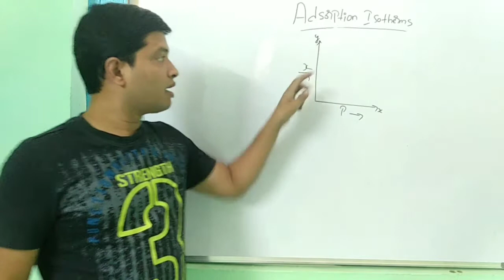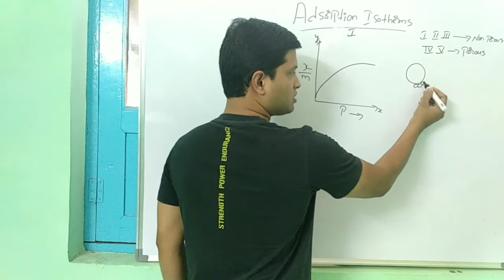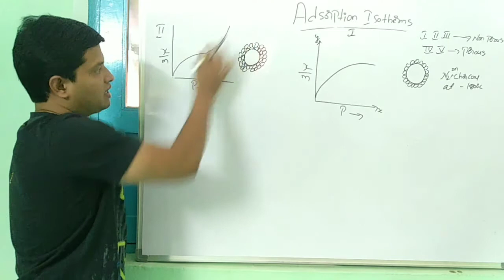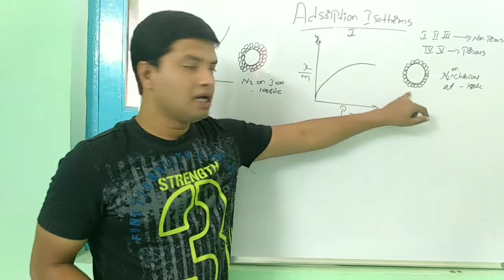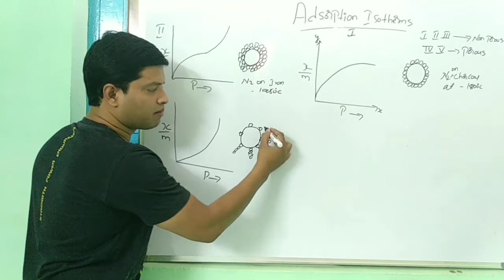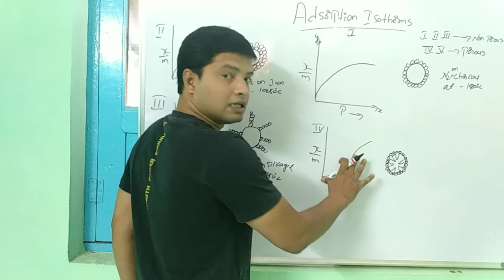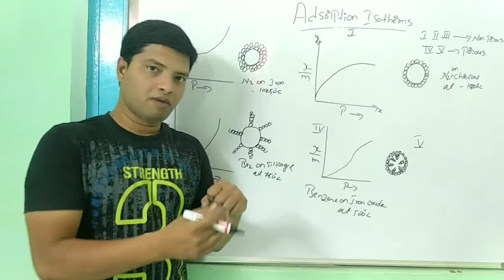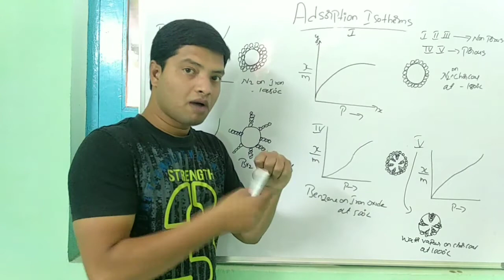Adsorption isotherms different types in hindi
All five types of adsorption isotherms